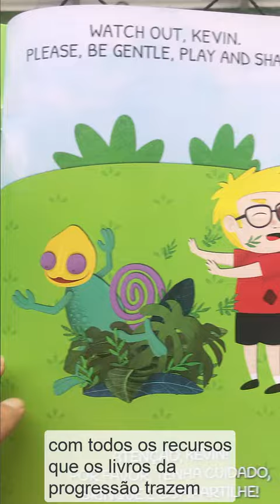1 é bom, 2 é maravilhoso! o Read2akid vai te dar gêmeos no Dia das crianças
1 é bom, 2 é maravilhoso!

Nesse mês de outubro, todos os nossos assinantes (antigos e novos!) ganham 1 livro a mais no kit! 😁

Isso mesmo, pague por 1 e leve 2!!!🥳🥳

A ideia é curtir esse presente exclusivo, lendo em família e proporcionando o melhor que podemos dar aos nossos filhos: tempo de qualidade juntos!♡

A campanha é válida até 31/10, não percam!

💗 Clique no link  para mais informações sobre a assinatura!